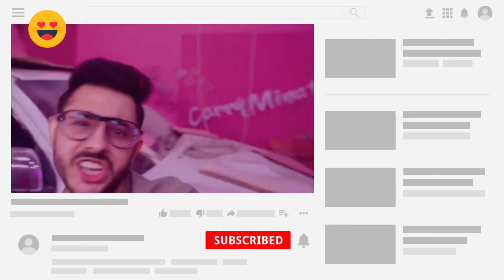लड़की डर गई 🤪 || Teddy Funny Dance Video || Patna marine Drive public relations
teddy boy funny video

teddy video

teddy boy prank video

teddy bear dance

prank video

crazy teddy video

teddy teddy video

teddy bear funny dance

teddy funny dance video

teddy boy

teddy bear comedy videos

teddy bear funny dance video

teddy bear funny prank

funny videos

Teddy Funny Dance Video || Patna marine Drive public relations

77 Likes

2,254 Views

22 Mar 2024

Teddy bear comedy dance video

Marine drive comedy teddy bear video

Comedy teddy bear

teddy bear funny video

teddy bear prank video

funny video

teddy bear

teddy bear new video

What does it mean when people call you a teddy bear?
What is a teddy bear personality type?
जब लोग आपको टेडी बियर कहते हैं तो इसका क्या मतलब होता है?
Big teddy bear prank on girlfriend
Teddy bear comes to life movie
Wireless keyboard prank
Prank teddy bear
Teddy bear comedy moll
Best prank videos
Teddy boy comedy
Funny teddy bear Movie
Prank Prank video
Giant teddy bear prank on cute girl
Prank Prank video
Funny Reaction Prank
Prank funny videos youtube
Top 10 funniest pranks
Teddy Comedy
Prank video New
Teddy bear prank on cute girl youtube
Teddy bear prank on cute girl 2024
Prank teddy bear
Best prank videos
Funny Reaction Prank
What does it mean if someone is a teddy bear?
What makes a guy a teddy bear?
अगर कोई टेडी बियर है तो इसका क्या मतलब है?